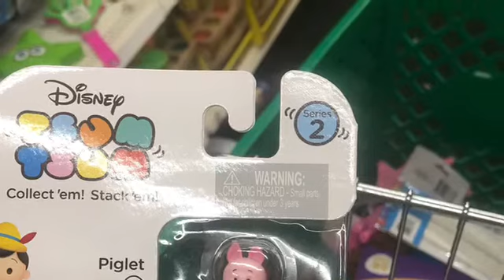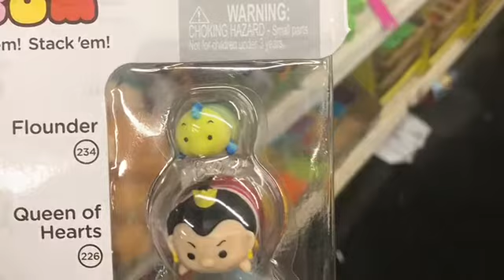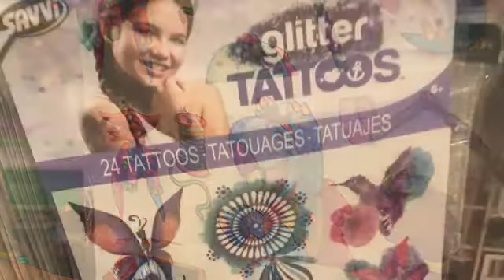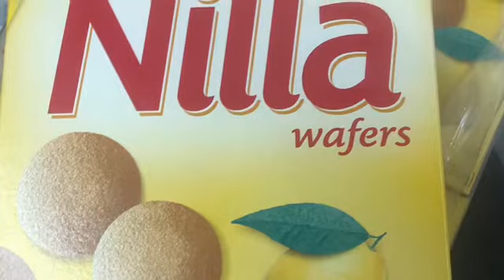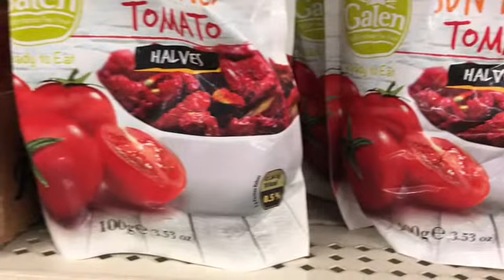Dollar tree haul #68